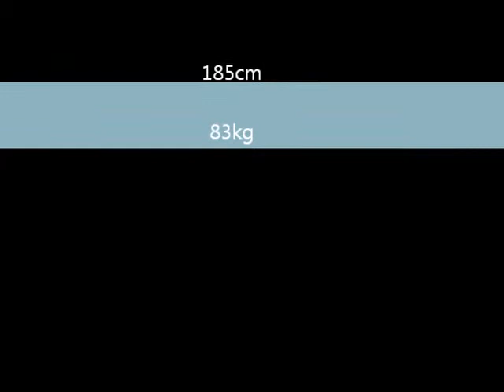Nikola Pepic gardien de but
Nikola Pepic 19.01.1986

RES CHAMPLON